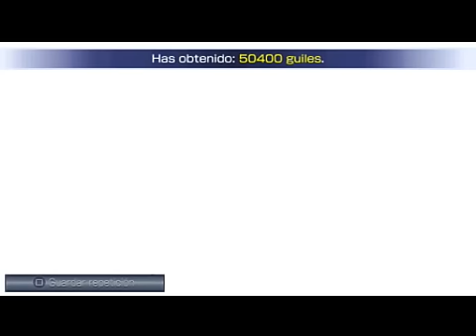Dissidia Final Fantasy - Inward Chaos - Warrior of Light VS Chaos - HQ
-English/Ingles:

This video is different from yesterday.
In this video I am fighting Chaos (level 110) in the most difficult mode of the history called  "Inward Chaos ". As you can see the attributes of chaos are very high and is very easy to make you a "Break" or kill you in two hits.

-Spanish/Español:

Este video es distinto al de ayer.
En este video estoy luchando contra caos (nivel 110) en la historia mas dificil del juego el "Inward Chaos" o " Caos Interior". Como podreis ver los atributos de Caos son muy elevados y es muy facil que te haga un "Break" (Fatiga) o que te mate de dos golpes.
Disfrutarlo ^^.